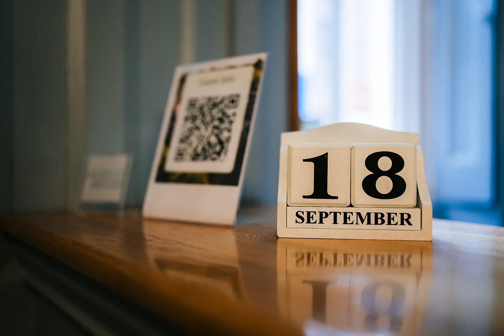Grangefields Wedding Photography Slideshow | Linda & Peter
Linda and Peter were married at the newly opened Grangefields wedding venue in the Derbyshire countryside in front of their close family and friends.

To see more from this documentary wedding photography at Grangefields, please head over to the dedicated blog post

If you are interested in my style of Documentary Wedding Photography, please head over to the HQ